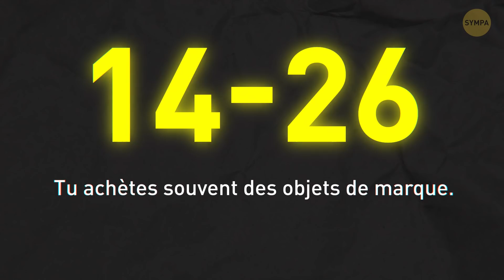Si tu Réussis ce Test Sur les Logos, tu as Vraiment un Œil de Lynx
Est-ce que tu as une bonne mémoire ? Voici un simple test pour le découvrir ! Ce quiz est un vrai défi pour ta mémoire et ton cerveau. Tu dois te souvenir des logos des marques. Le moindre petit détail est important !

Sais-tu faire la différence entre un vrai logo et un faux ? Par exemple, est-ce que tu visualises le logo de tes biscuits préférés ? Ou de la marque de café que tu bois ? Et le logo de ta marque de vêtements préférée ? Un simple petit point peut faire la différence... Fais attention !

Crédit photo aperçu image: Paquet de Oreo Ice Cream Sandwich sur fond blanc: DenisMArt/Depositphotos.com, Animation crée par Sympa.